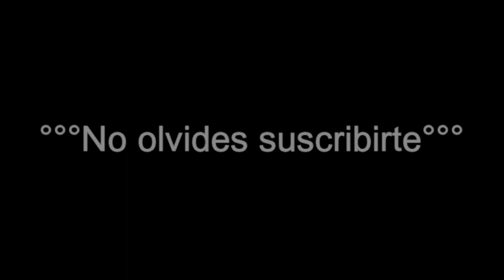Día 3 RETO10días Flow ABS - Yoga en Español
Flow Abs

Fluye! Hoy vamos a realizar unos cuantos saludos al sol pero con especial hincapié en el tren superior con varias tablas y otros ejercicios. Y siempre con nuestro protagonista: la zona abdominal.

Ejercicios:
Rep: repeticiones

1. Gato -Vaca * 4 rep
2. Superman pose * 5 respiraciones + flexión de espalda * 2 respirac.
3. Superman pose codo a rodilla * 3 rep
4. Puntos 2 y 3 segundo lado
5. Posición del niño * 5 respiraciones
6. Posición Enhebrar la aguja * 5 respiraciones ambos lados
7. Perro hacia abajo
8. Flexión de triceps o Chaturanga * 3 rep / utiliza variación con rodillas en el suelo si necesitas.
9. Esfinge * 5 respiraciones
10. Niño - Perro hacia abajo - montaña
11. Saludo al sol / Suryanamaskara A
12. Saludo al sol B  + Tabla 5 3 respiraciones
13. Silla * respiraciones seguido por el saludo al sol a perro hacia abajo
14. Guerrero I + Guerrero II + Parvakonasana con 3 círculos con el brazo
15. Segundo lado del punto 14
16. Perro hacia abajo a Tabla Lateral o variación * 3 respiraciones ambos lados + tabla * 5 respiraciones + Tabla lateral segundo lado.
17. Chaturanga o flexión de triceps a V invertida o perro hacia abajo + Silla a Montaña.
18. Saludo al sol a Guerrero I + Guerrero II + Trikonasana * 5 respiraciones
19. Vinyasa + segundo lado paso 18
20. 8. Flexión de triceps o Chaturanga * 3 rep / utiliza variación con rodillas en el suelo si necesitas.
21. Vinyasa a sentado
22. Mesa o tabla hacia arriba o Purvottanasana * 5 respiraciones
23. Movimiento dinámico de Tabla hacia arriba a Pose del barco o Navasana * 4 rep
24. Navasana o Bote * 5respiraciones
25. Abrazar rodillas
Savasana

Combínalo con otro video del canal de El Reino de Nita o cualquier otra actividad física que realices.